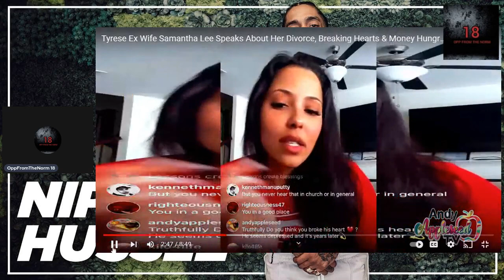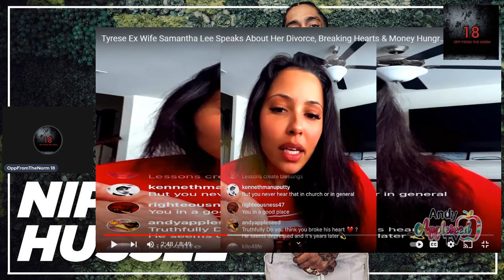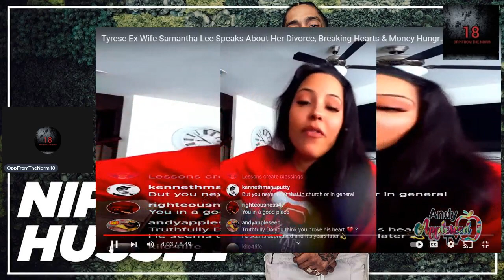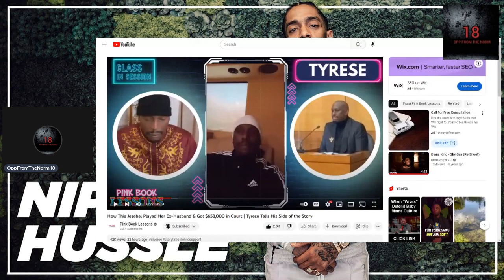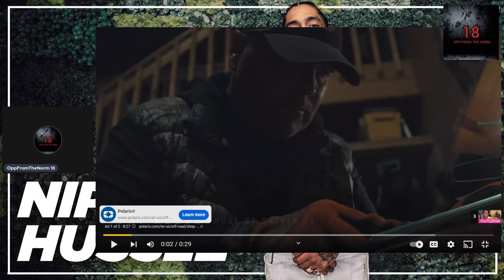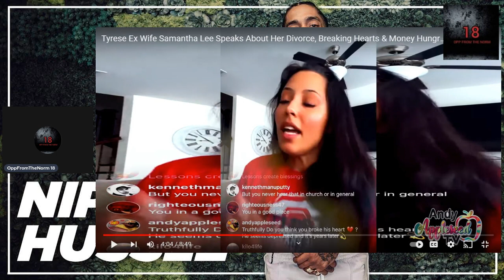Gets @TyreseVEVO for $653,000 in Court.@AndyAppleseedTV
The Modern Woman's Hustle...